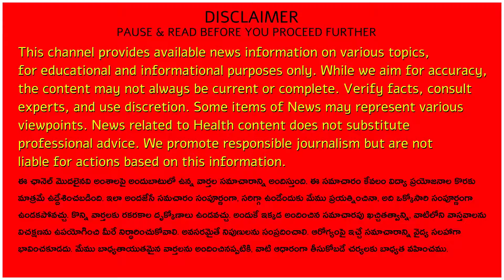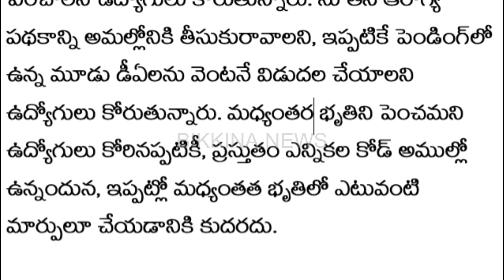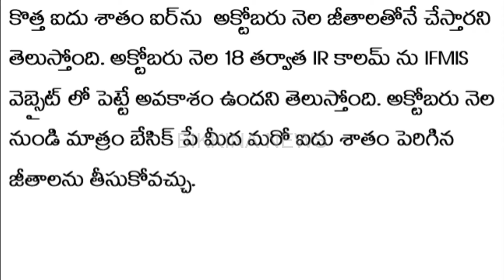10% ఐ.ఆర్ కోరిన ఉద్యోగులు - Employees seek 10% IR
10% ఐ.ఆర్ కోరిన ఉద్యోగులు - Employees seek 10% IR

Description: This is a video on when the new PRC and new IR were recently announced by the Telangana Govt, in the video "10% ఐ.ఆర్ కోరిన ఉద్యోగులు - Employees seek 10% IR" Learn about the latest developments in Telangana, including the introduction of a new PRC (Pay Revision Commission) and the interim relief provided to state employees. Stay informed about changes that affect the workforce.

10% ఐ.ఆర్ కోరిన ఉద్యోగులు - Employees seek 10% IR

11.  Music from the YouTube music library
12.  Music from Video Editors used in the video-making